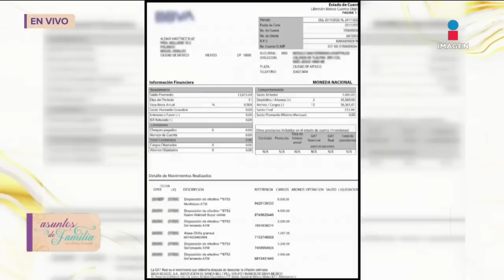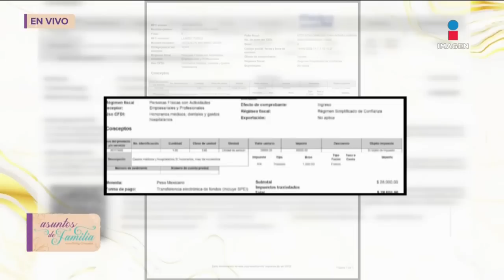‘Mi marido se gastó los ahorros en mi hermana’ | Asuntos de Familia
‘Mi hermana tiene una grave enfermedad y mi marido se gastó nuestros ahorros por ayudarla’